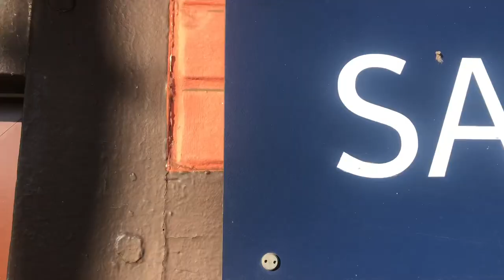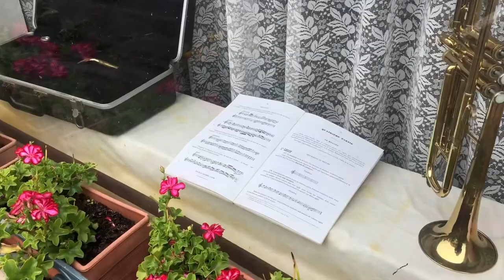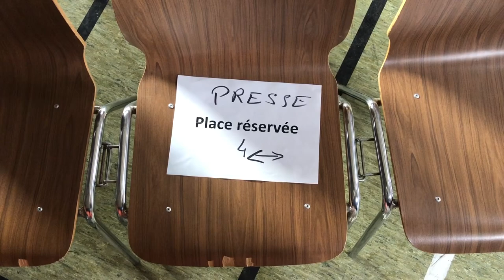My time at Au Gres du Jazz with Dejan Krsmanovic Trio & Aurore Voilque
Artistic Residency Highlights from Au Gres du Jazz Festival in August 2023 in La Petite Pierre, France.

Au Gres du Jazz was truly such a wonderful experience. I had a blast hanging out with these amazing musicians. Being surrounded by them every day for 7 days, hearing them rehearse, laughing with them was an adventure. Each moment with them was not only enjoyable but also a learning experience for me.

Aurore did such a great job adding distinct color of French music to the Balkan rhythms. That’s what has moved me the most listening to their performance. The fusion of Balkan melodies with French European harmonies was what deeply resonated with me and certainly touched me - to hear a totally new perspective on the Balkan melodies and rhythms which have been engraved in my ear since childhood.

Thank you Dejan Krsmanović Trio and Aurore Voilque for the memories and the music! I am so privileged and honored to have met souls such as yours. Here’s to the magic of music and the souls that bring it to life ✨

Video By Dunja Krsmanovic
Supported by Au Gres du Jazz Festival and Creative Europe- Culture Moves Europe